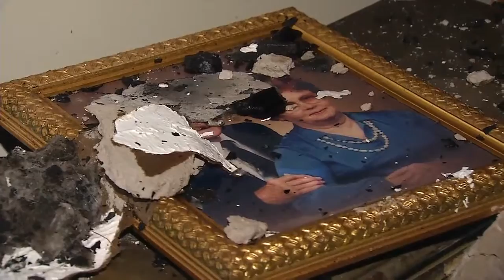ANCHOR STEFANO DIPIETRANTONIO: FIRE DESTROYS DOOMSDAY PREPPER'S HOME & EXPENSIVE STASH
Eyewitness News Anchor Stefano DiPietrantonio with the exclusive story, of a Clendenin, WV doomsday prepper, who lost everything in a house fire. He said he was spending up to $1,500.00/wk for the last 6 years, preparing for the end. Now, he's probably out at least $100,000 in supplies, which will not be covered by insurance.